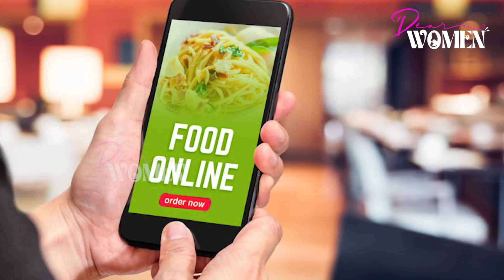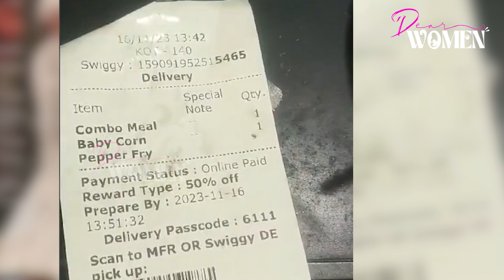நியாயம் கேட்கும் அம்மா....பேபி கார்னில் கூல் லிப்....குழந்தைக்கு உடல்நலம் பாதிப்பு...